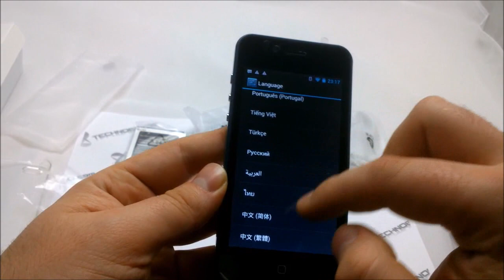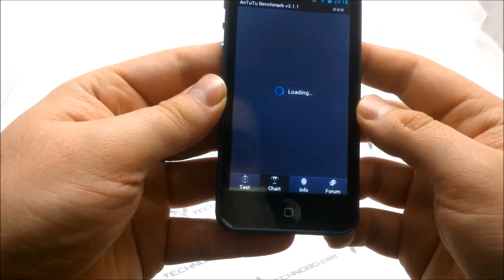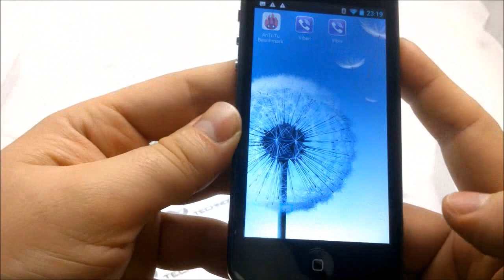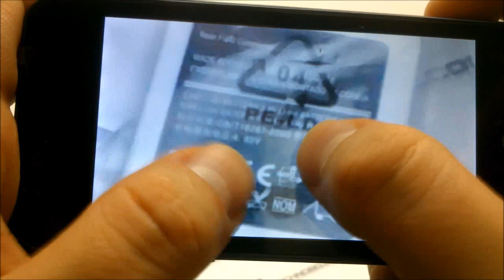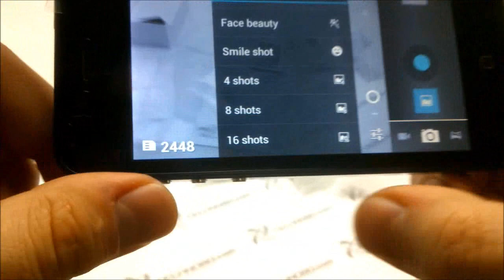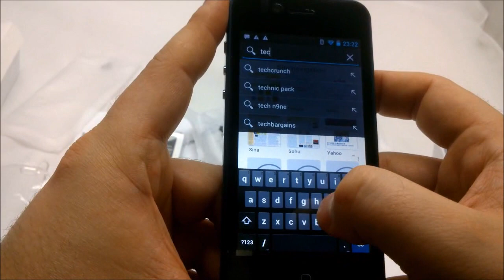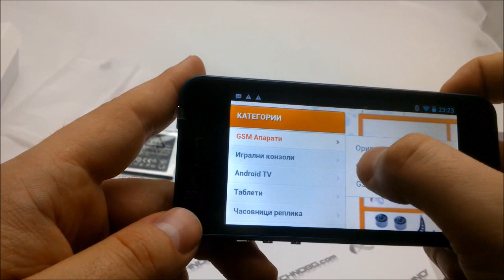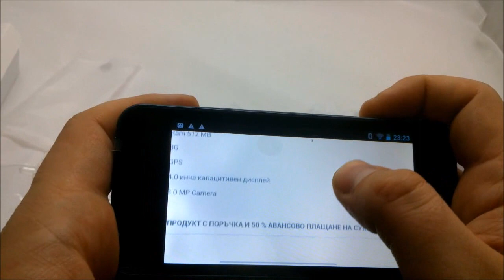technobg.com Smart phone 5I mtk6577 dual core Iphone 5 copy clone presentation antutu test unboxing